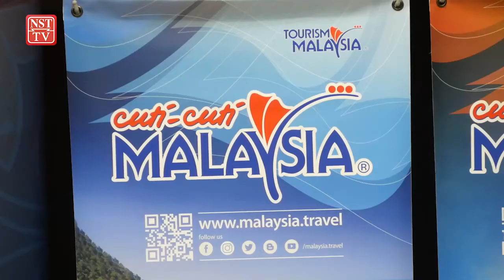Green zone to green zone domestic tourism begins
The Tourism, Arts and Culture Ministry (MOTAC) has rolled out plans for domestic tourism between green zones.

Its minister Datuk Sri Nancy Shukri said the detailed Stimulus Recovery Plan (SRP) is to reinvigorate the tourism sectors impacted by the Covid-19 pandemic.

The SRP will be carried out under three main cores: to restore confidence in travel; revive domestic tourism; and, maximise resources.